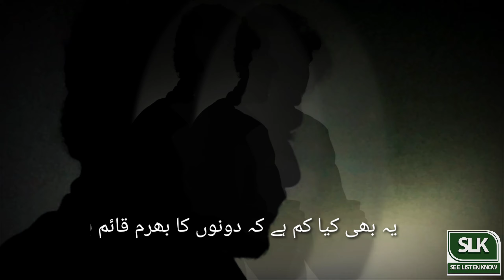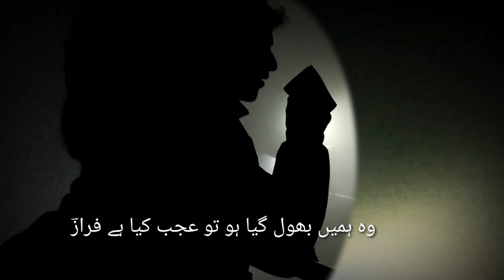Ham Nay Bazar Mein Zakhmo Ki Numaish Nahi Ki _ Ahmad Faraz _ Urdu Lyrics Video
Ham Nay Bazar Mein Zakhmo Ki Numaish Nahi Ki _ Ahmad Faraz _ Urdu Lyrics Video _ See Listen Know

Drop Your Favorite Urdu Poetry Lines Below In Comment Section and We Will Definitely Make Urdu Lyrical Video

The Production of Haris Ali Humza Khan & See Listen Know